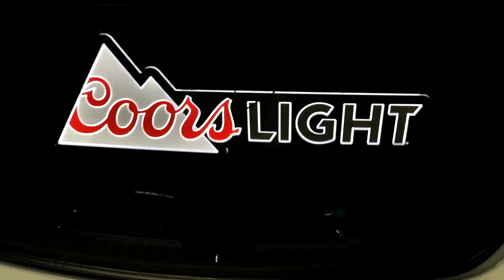The MOST beautiful kia optima, i have ever seen!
The one and only Kikimama from Concept III.
Thanks Will!!